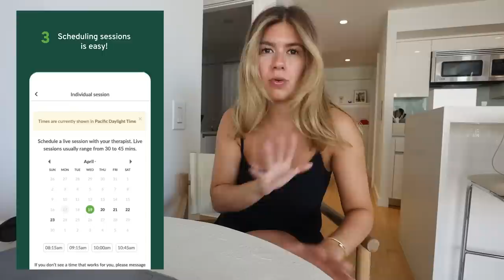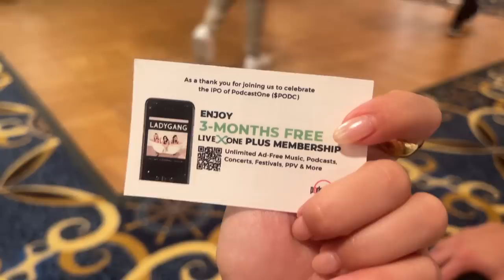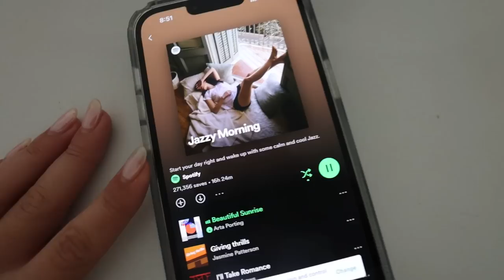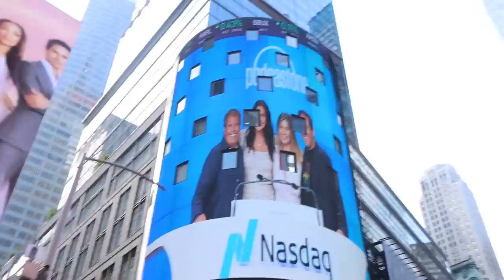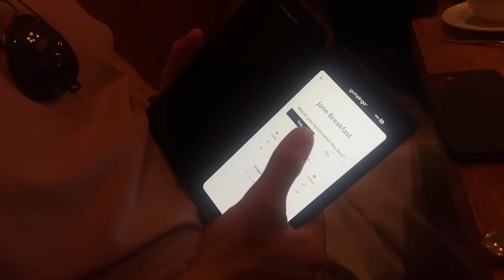week in my life: new york fashion week (1 hr long)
month of therapy with a licensed professional specific to your needs.